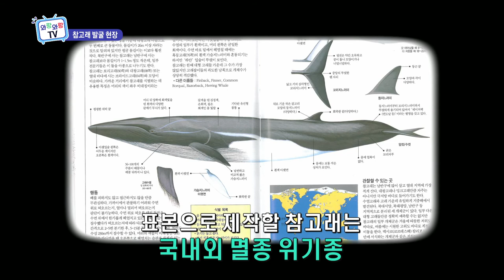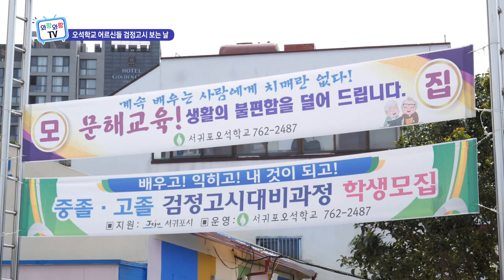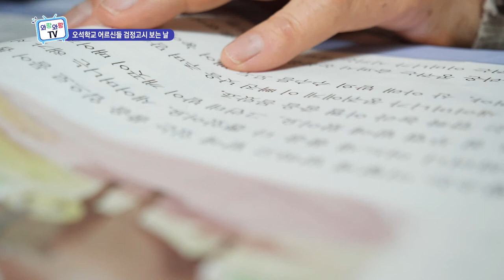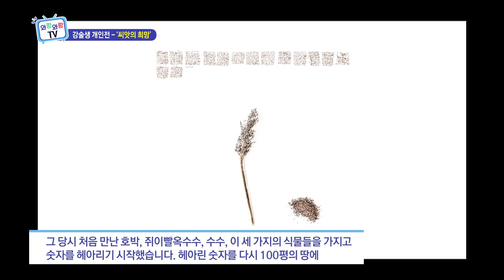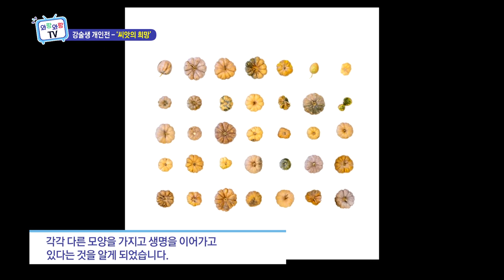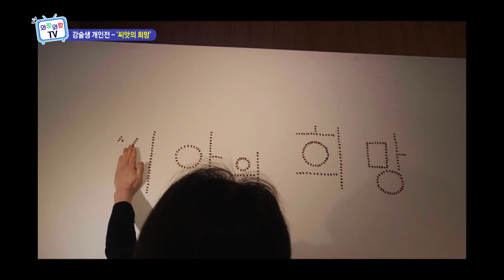와랑와랑TV (4월 23일 방송)